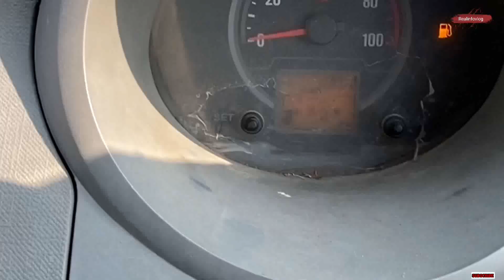8 से 9 𝕂𝕃𝕄 _ अना जाना _400₹ // का 𝕝𝕠𝕒𝕕 // 👍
8 से 9 𝕂𝕃𝕄 _ अना जाना _400₹ // का 𝕝𝕠𝕒𝕕 // 👍
NOTE
Hello My Youtube Family mera ye chennal ; REALINFOVLOG; apko
real information dega hamesha .taki apko kbhi bhi koi diqgat nhi aay
2 wheeler
3 wheeler
4 wheeler
6 wheeler
bhi apko wheeculs lena he usme apki hamesha madat krtega mera
real opiniyan jo bhi hoga wo apko me dunga
yu ki apne mere chennal pr bharosa kiya he to ye mera farz he ki
apko REALENFOVLOG „full trusted video mile
THANKU SO MUCH - 🙏🤲😊 NOTE
2 wheeler
3 wheeler
4 wheeler
6 wheeler
mahindra jeeto passenger
mahindra jeeto gadi
mahindra jeeto 2023 model Jeeto Mahindra
Loading mahindra
Mahindra Jeeto
transport
transportation
Jeeto S611
Mahindra Transport
Mahindra Transportation
mini loading
Transport vlog
transportation vlog
transport Diteal
transportation Diteal
Transportation business
transport business
mahindra transport business